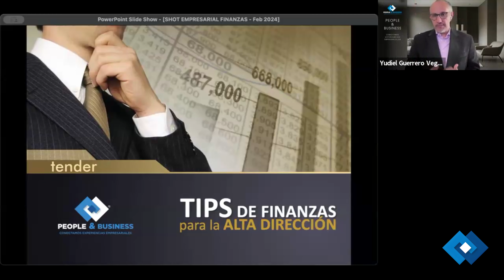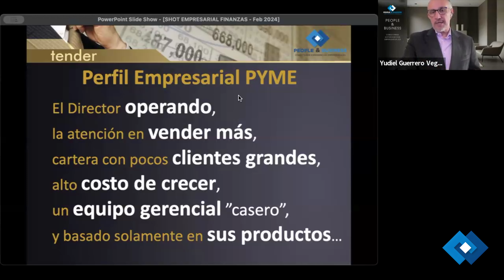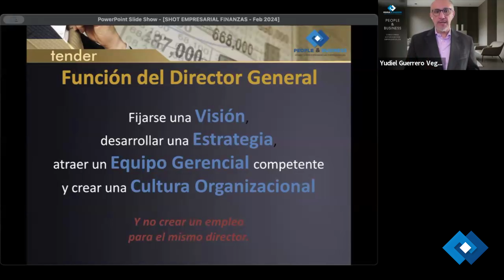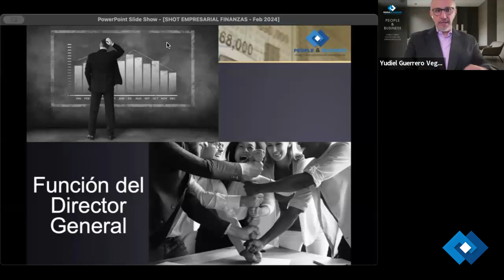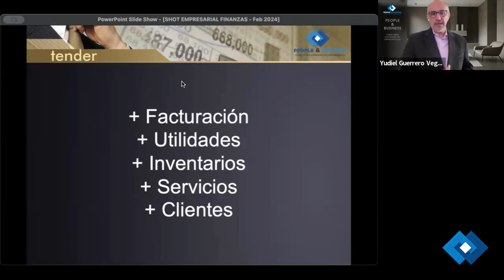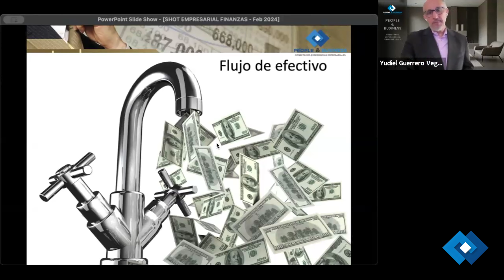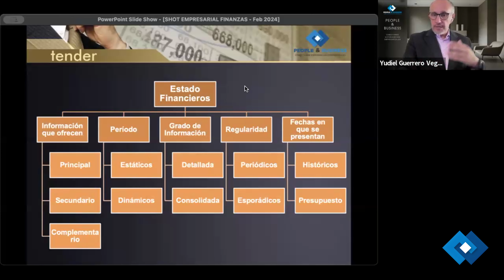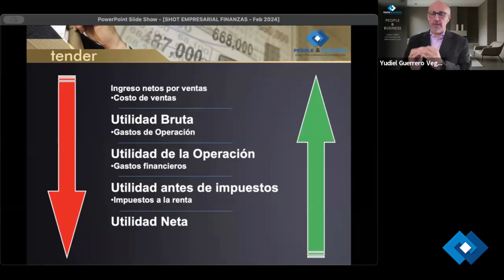Webinar | Tips Financieros | Yudiel Guerrero Vega